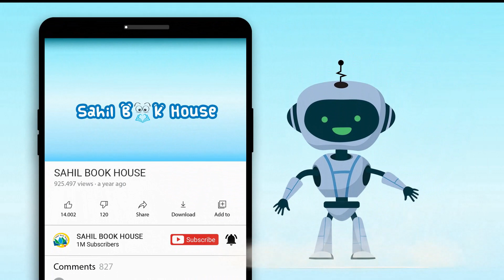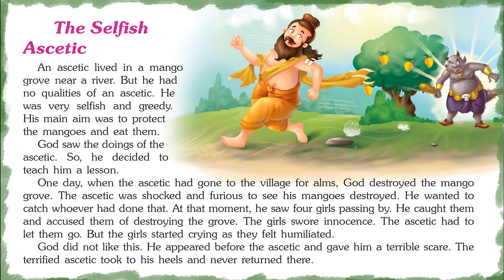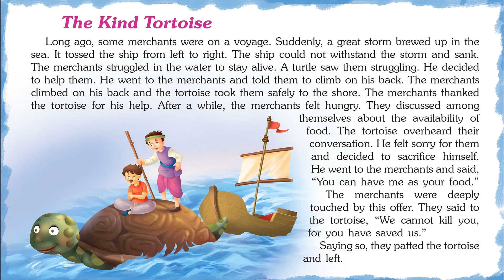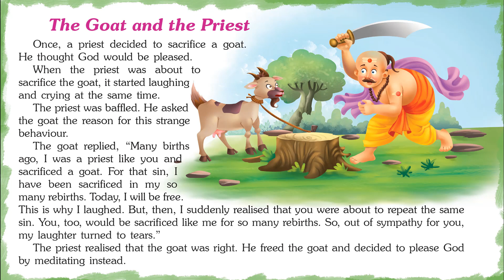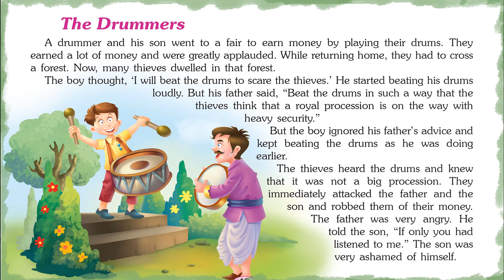Delightful Jataka Tales - Short Stories for Kids in English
Introducing Short Stories for Kids in English “Delightful Jataka Tales” which you and your Kids will love watching.
151 Jataka Tales contains Short stories with Pictures that children find interesting easy to learn and relate to, which helps them to develop confidence when they face real-life problems.